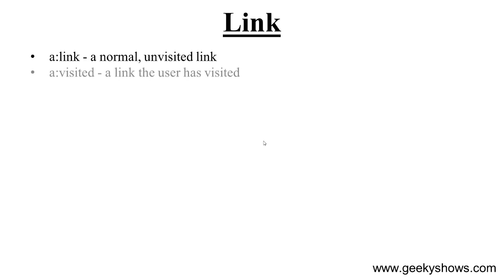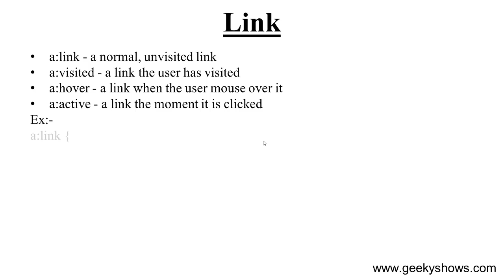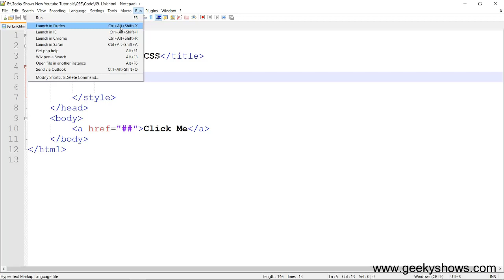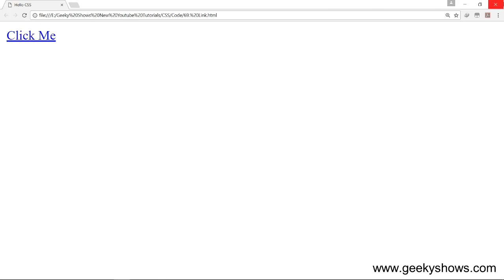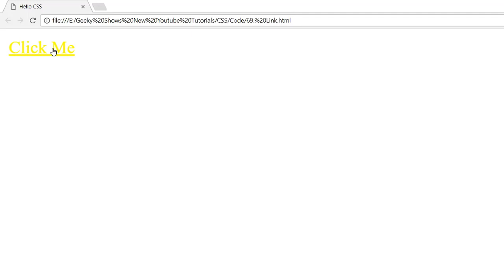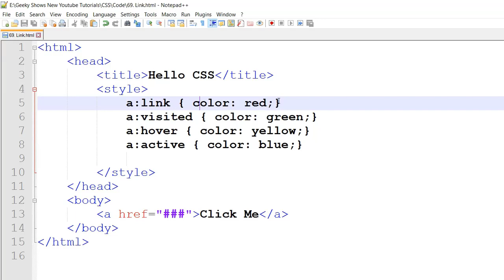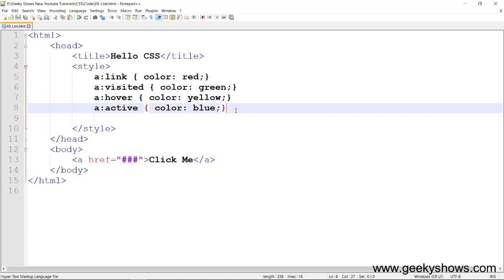Link in CSS (Hindi)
Topics: Link in CSS